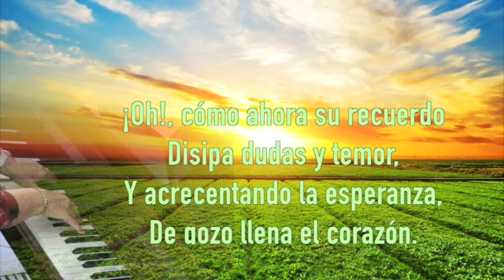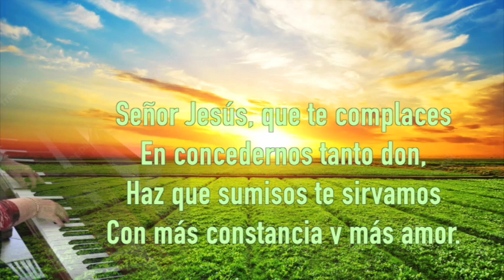Celeste voz que nos convidas